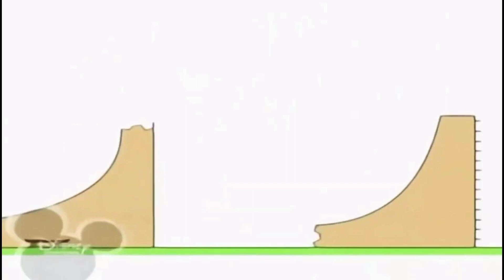bruno the great